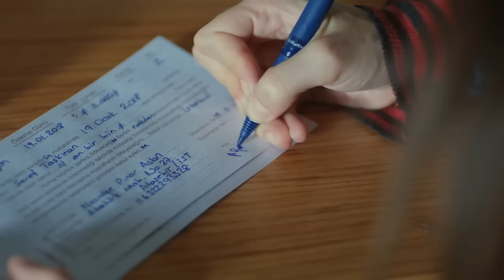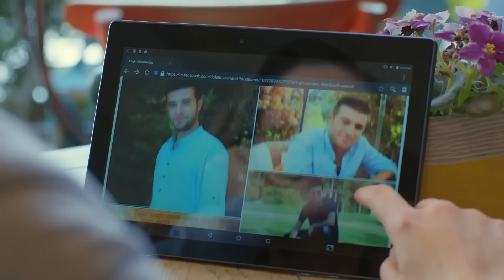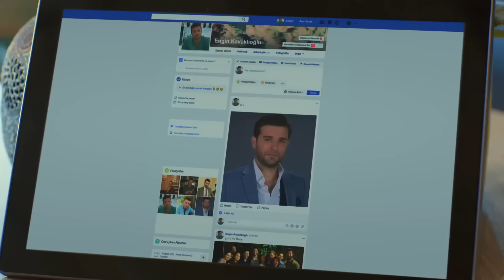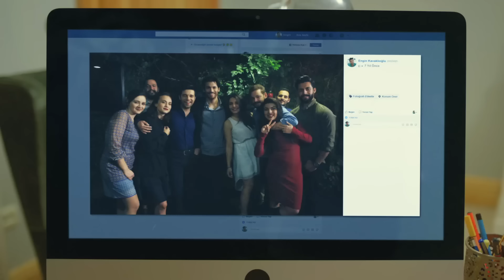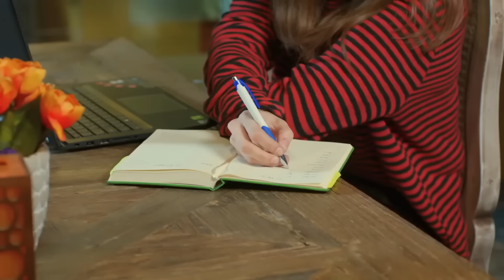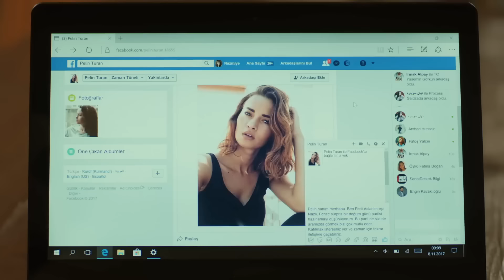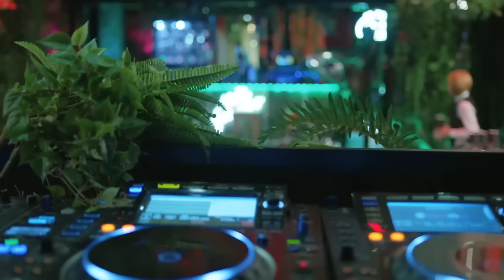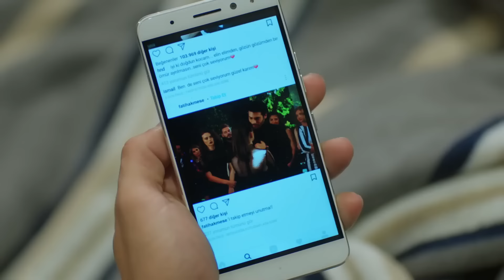مسلسل البدر كلاسيكيات الصيف الحلقة 20 (Arabic Dubbed)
(Arabic Dubbed)

الإنتاج: رقم 9
المخرج: جاغري بيراك
كاتب السيناريو: فريق Kuledibi Senaryo - عائشة جونسو تيكر فكرت بيكلر